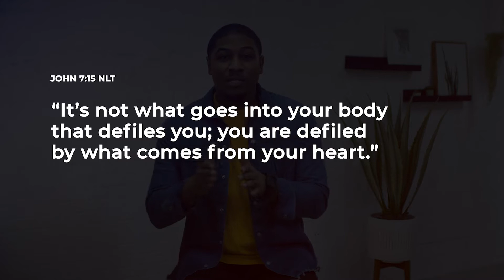Elementary Experience July 5, 2020